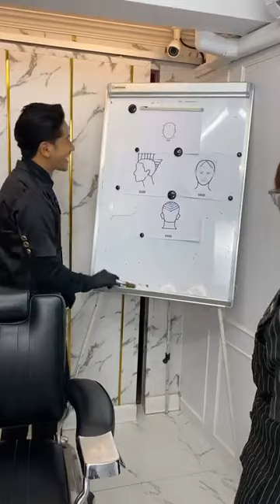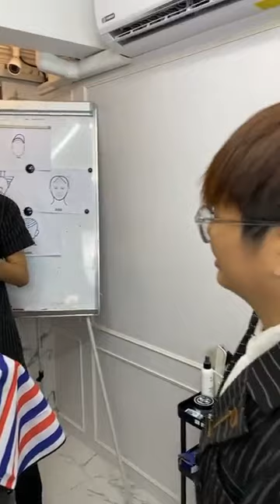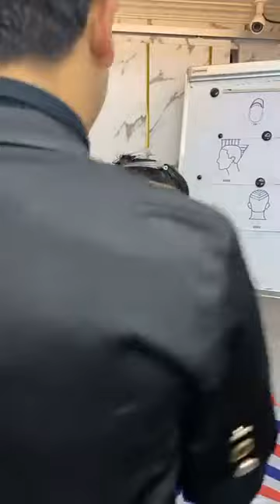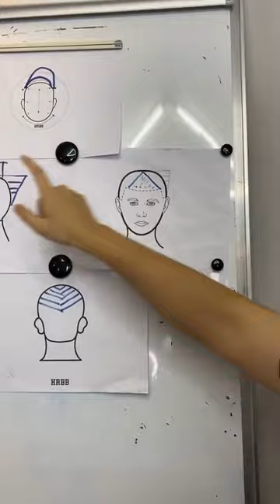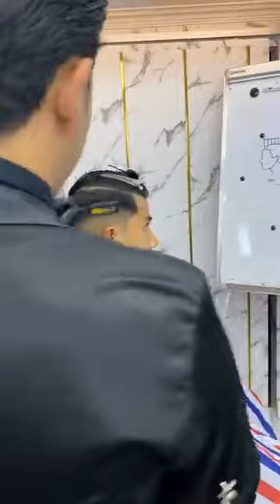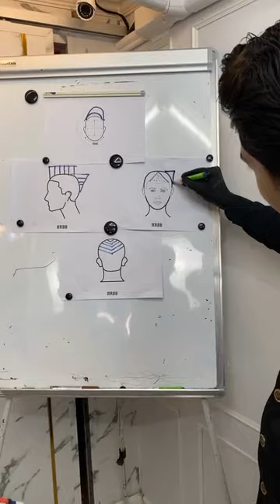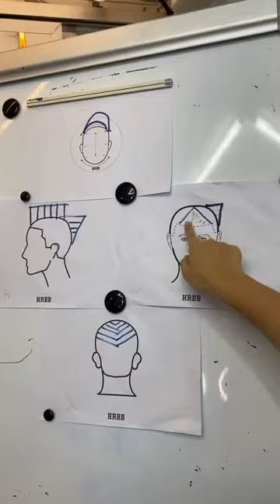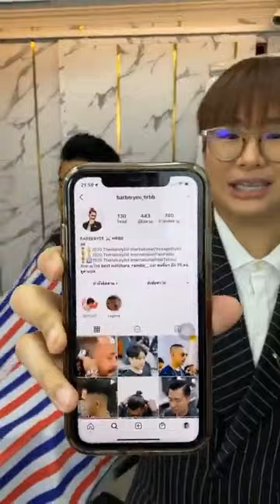สาธิต การตัดผมเมื่อลูกค้าหน้ากลม ตัดทรงอะไรถึงจะเหมาะ โดยทีม HRBB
หน้ากลมตัดทรงอะไรดี ? มาดูกันว่าต้องวิเคราะห์และเลือกทรงยังไงให้เข้ากับรูปทรงกลมของใบหน้า 😎